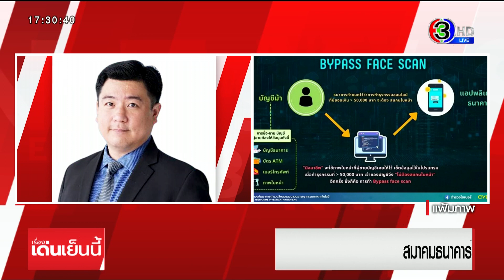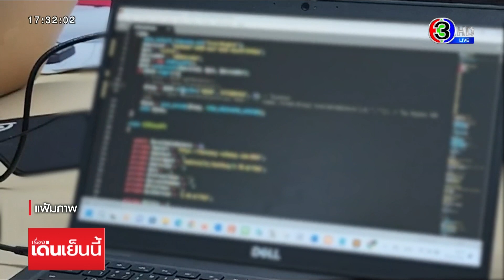นายกฯ ขีดเส้น 1 สัปดาห์ สั่งดีอีเอส-มท. จัดการแก๊งขายข้อมูลปชช.ให้มิจฉาชีพ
นายกรัฐมนตรี ได้กำชับในการปราบปรามแก๊งขายข้อมูลประชาชน โดยขีดเส้น 1 สัปดาห์ ให้กระทรวงดีอีเอส และ กระทรวงมหาดไทย ไปจัดทำแผน แล้วกลับมาเสนอ

คุณเศรษฐา ทวีสิน นายกรัฐมนตรี พูดถึงการจับกุมแก๊งขายข้อมูล 15 ล้านรายชื่อ ว่า ได้กำชับ คุณประเสริฐ จันทรรวงทอง รัฐมนตรีว่าการกระทรวงดิจิทัลเพื่อเศรษฐกิจและสังคม(ดีอีเอส) และมอบหมายให้ คุณอนุทิน ชาญวีรกุล รองนายกรัฐมนตรีและรัฐมนตรีว่าการกระทรวงมหาดไทย เข้าไปกำกับดูแลและช่วยดูเรื่องนี้ด้วย โดยให้เวลาอีก 1 สัปดาห์กลับมาเสนอแผน

ขณะที่ คุณประเสริฐ พูดถึงเรื่องนี้ ว่า กระทรวงดีอีเอส ได้ดำเนินการอยู่แล้ว ทั้งสืบและติดตามขยายผล จากการจับกุมครั้งที่ผ่านมา ก็บอกว่าวันนี้ หน่วยงานรัฐใช้เทคโนโลยี เข้ามาป้องกันกลุ่มมิจฉาชีพ เช่น การทำธุรกรรม 50,000 บาทต้องสแกนใบหน้า ซึ่งถือว่าเป็นระบบป้องกัน แต่มิจฉาชีพกลุ่มนี้สามารถแก้โปรแกรมได้ ก็บอกว่าหลังจากนี้ เตรียมหารือกับธนาคาร เพื่อหามาตรการป้องกันต่อไป

คุณประเสริฐ บอกว่า ภายหลังที่กระทรวงดีอีเอส ได้เปิดศูนย์ปฎิบัติการแก้ไขปัญหาอาชญากรรมออนไลน์ หรือ AOC 1441 แล้ว พรุ่งนี้จะครบ 1 สัปดาห์ เบื้องต้นพบปัญหา คือ คู่สายร้องเรียนไม่เพียงพอ เนื่องจากประชาชนต้องการใช้บริการจำนวนมาก เฉลี่ยวันละ 2,000 กว่าราย จึงจำเป็นที่จะต้องขยายคู่สายอีกเป็นการชั่วคราว เพื่อให้เพียงพอ

ขณะที่วันนี้สมาคมธนาคารได้มีการหารือกรณีโปรแกรมเมอร์เขียนโปรแกรมโอนเงินขายให้มิจฉาชีพ โดยยืนยัน ยืนยันระบบรักษาความปลอดภัยภาคธนาคารยังมั่นคง ขณะเดียวกันก็ประสานตำรวจนำโค้ดที๋โปรแกรมเมอร์รายนี้เขียน มาศึกษาเพื่อวางแนวทางป้องกันเพิ่มเติม

โดยนายธีรวัฒน์ อัศวโภคี ประธานชมรมตรวจสอบและป้องกันการทุจริต สมาคมธนาคารไทย ชี้แจงกรณีตำรวจไซเบอร์ จับกุมโปรแกรมเมอร์ที่พัฒนาโปรแกรม API Bypass Face Scan ซึ่งอ้างว่าสามารถโอนเงินออกจากเครื่องของเหยื่อได้ แม้มีรายการโอนเงินเกิน 50,000 บาท โดยไม่ต้องสแกนใบหน้า โดยนายธีรวัฒน์ ระบุว่า โปรแกรม API (Application Programing Interface) ซึ่งเป็นพื้นฐานของการทำโปรแกรมต่าง ๆ รวมถึงการโอนเงินผ่านแอปพลิเคชั่นของธนาคาร จำเป็นต้องใช้ข้อมูลจำนวนมากในการยืนยันตัวตน ทั้งรหัสอุปกรณ์ (Device ID) , PIN ของธนาคาร , เลขบัญชี , OTP และข้อมูลอื่นๆ ในการยืนยันตัวตน เพราะฉะนั้นแม้มิจฉาชีพจะทำการลอกโปรแกรม API ของธนาคารได้แล้ว ก็ไม่ได้หมายความว่าจะสามารถเอาเงินออกจากบัญชีเจ้าของบัญชีได้เลย ขอให้ประชาชนอย่าตื่นตระหนก

กรณีที่เกิดขึ้น เป็นการทำโปรแกรม API Bypass Face Scan เพื่อให้การโอนเงินระหว่างบัญชีม้า ทำได้อย่างรวดเร็ว โดยไม่ต้องเปิดแอปฯ จากมือถือ และเขียนโค้ดให้การโอนเงินอยู่ในจำนวน 49,999 บาท ซึ่งไม่ถึง 50,000 บาท ตามข้อกำหนดใช้ Face Scan ของธนาคาร จึงเป็นการ Bypass Face scan ขณะเดียวกันพบว่า โปรแกรมนี้เป็นการเขียนขึ้นมาเพื่อโอนเงินระหว่างบัญชีม้า ซึ่งมิจฉาชีพมีข้อมูลต่าง ๆ ครบทั้งหมด

แต่หากเป็นบัญชีของบุคคลทั่วไป การที่มิจฉาชีพจะได้ Device ID ของเจ้าของบัญชีได้ มิจฉาชีพจะต้องเข้ามาควบคุมโทรศัพท์มือถือของเจ้าของบัญชีเท่านั้น หรือ การที่มิจฉาชีพจะมี PIN CODE ของบัญชีธนาคารได้ หากเจ้าของบัญชี ไม่ได้เป็นผู้ให้ข้อมูล ก็ยากที่มิจฉาชีพจะได้รหัสมาเช่นกัน รวมถึงรหัส OTP ก็เช่นกัน

ขณะที่นายยศ กิมสวัสดิ์ กรรมการศูนย์ประสานงานการรักษาความมั่นคงปลอดภัยเทคโนโลยีสารสนเทศภาคธนาคาร หรือ TB-CERT สมาคมธนาคารไทย ยืนยันว่า แอปฯของธนาคารทุกแห่งมีระบบรักษาความปลอดภัยที่แน่นหนา แต่เพื่อป้องกันเหตุที่อาจจะเกิดขึ้นได้จากการพัฒนาวิธีการของมิจฉาชีพ ทาง TB-CERT จึงประสานตำรวจไซเบอร์ เพื่อขอข้อมูลโปรแกรมของมิจฉาชีพ มาศึกษาเพื่อวางแนวทางในการป้องกันเพิ่มเติมแล้ว